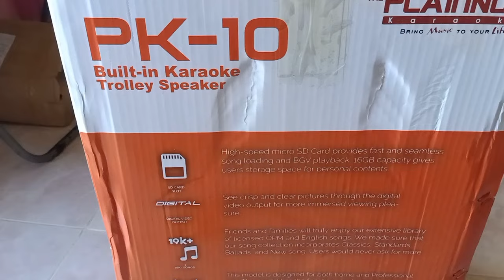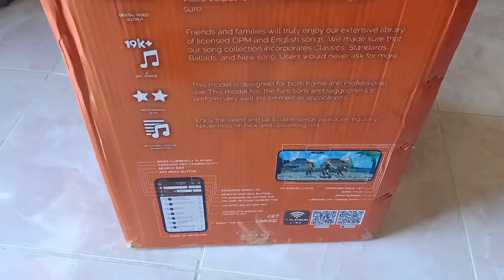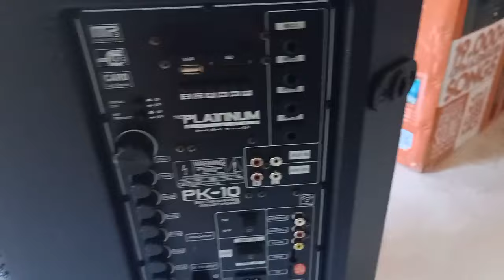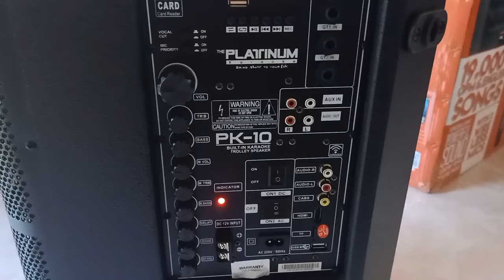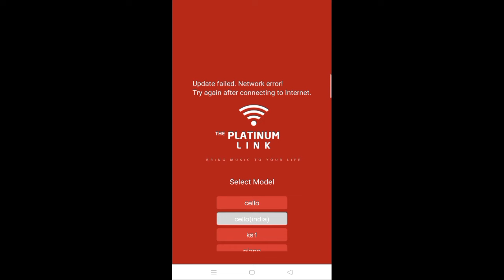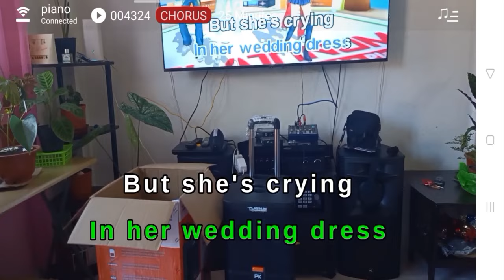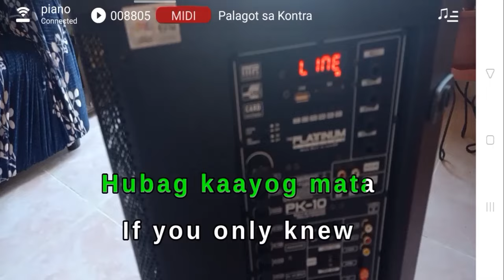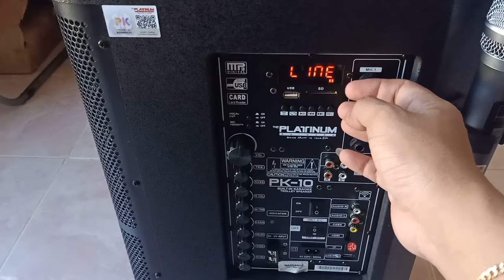Platinum PK10 Trolley speaker with built-in Karaoke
platinum PK10 is an active speaker with built-in Karaoke. it has 19k songs, compatible with platinum link apps.